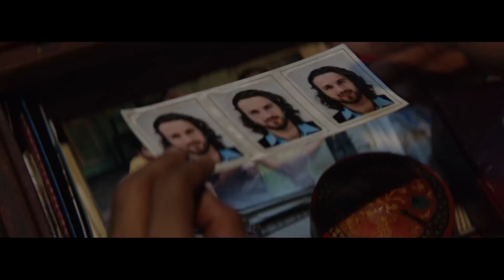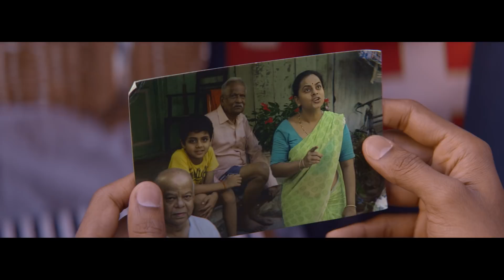L'INCREDIBILE VIAGGIO DEL FACHIRO - dal 4 luglio al cinema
Cresciuto senza papà, dopo la morte della madre, l'indiano Aja scopre che suo padre era un prestigiatore parigino e parte per la Francia. Affascinato dall'IKEA che in India non c'è, si rifugia nello store svedese e, da qui, iniziano una serie di disavventure che lo portano a girare l'Europa prima di tornare a casa con la ragazza americana conosciuta all'IKEA, della quale si era innamorato a prima vista. L'incredibile viaggio del fachiro dal 4 luglio al cinema.